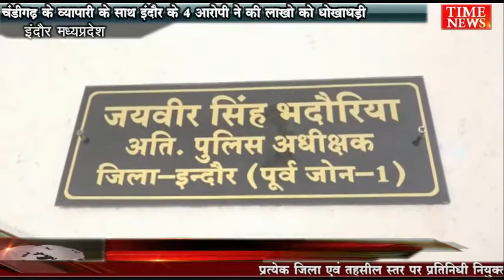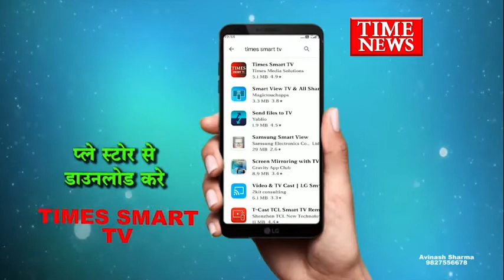चंडीगढ़ के व्यापारी के साथ इंदौर के 4 आरोपी ने की लाखो को धोखाधड़ी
इंदौर में लगातार आर्थिक गतिविधियों के धोखाधड़ी के मामले लगातार सामने आ रहे हैं ऐसा ही मामला तुकोगंज थाना क्षेत्र में सामने आया जहां इंदौर के चार आरोपियों ने चंडीगढ़ के व्यापारी के साथ लाखों रुपए की धोखाधड़ी कर डाली।

दरअसल चंडीगढ़ निवासी सुभाष बंसल द्वारा तुकोगंज थाने पहुंचकर शिकायत दर्ज कराई थी कि कुछ आरोपियों द्वारा उनके साथ लोन के नाम पर धोखाधड़ी की गई है जिसके आधार पर पुलिस ने चार आरोपियों के खिलाफ मामला दर्ज किया है दरअसल सुभाष बंसल द्वारा यहां की किसी कंपनी से लोन लिया गया था जो उन्होंने नियत समय अवधि में चुका भी दिया लेकिन उसके बाद भी बकाया राशि यह निकालते रहें जांच में यह बात सामने आई कि इन आरोपियों द्वारा सुभाष बंसल के नाम पर अलग-अलग खाते खुलवा कर उस पर भी लोन करवा लिया है जिसके आधार पर पुलिस ने मामला दर्ज कर चार आरोपियों की तलाश कर रही है वहीं आरोपियों पर 20000 का इनाम भी घोषित किया है।

जय वीर सिंग भदौरिया ऐएसपी